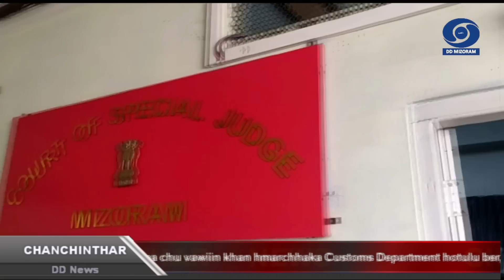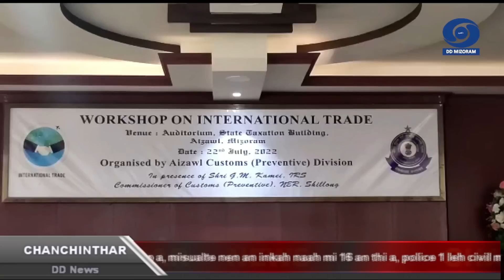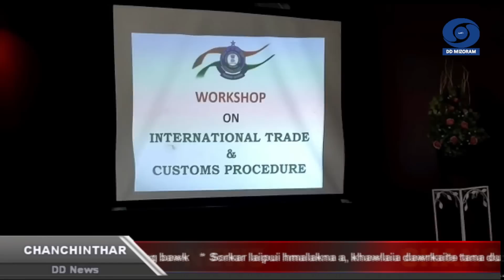Chanchinthar | 22 July 2022 | 6:30 PM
1. Sorkar laipuiin kawngsira dawrkaite hamthatna tura scheme a duan, Svanidhi Mahotsav chhawrtute chawimawina chu vawiin khan Deputy Chief Minister Pu Tawnluia hoin Vanapa Hall-ah hman a ni.

2. Health Minister Dr R. Lalthangliana chuan Mizorama cancer vei an tam bik nachhan zirchianna chu vawiin khan a tlangzarh a, cancer tam tak thlen chhan, zuk leh hmuama insum a ngai hle tih he zirchianna hian a tarlang tih a sawi.

3. Kum 2013 leh 2014-a Chakma Autonomous district council hnuaia development fund hman sual chungchang thubuaiah district council member leh chief executive member lo ni tawh mi 13 thiam loh chantir an ni.

4. DoNER Ministry chuan North East Special Infrastructure Development Scheme (NESIDS) kaltlanga India hmarchhaka hmalakna tur Project 145 zingah Reiek leh Reiek Tlang cheibawlna atan cheng vbc 5 leh nuai 60 ruahman a ni.

5. Sub-Headquarters YMA Kolasib hmalaknaa kumin chhunga ruihtheih thil man, cheng nuai 3 chuang hu chu vawiin khan Kolasibah Supply Minister Pu K.Lalrinliana hoin halral a ni.

6. Right To Information Dan hman chungchanga harsatna thlenna tur, RTI Helpline chu vawiin khan Chief Information Commissioner Pu Lalnunmawia Chuaungo chuan hman theih turin a tlangzarh.

7. Information Communication Technology Minister Pu Robert Romawia Royte chuan vawiin khan NIELIT Zuangtuiah IT hman tangkai chungchanga zirtirtute training chu a hmanpui a,  IT leh computer hmanga zirna kalpui chu a pawimawh hle a ni a ti.

8. Ramdang nena insumdawn tawn chungchang zirhona chu vawiin khan hmarchhaka Customs Department hotulu ber, Commissioner of Customs, GM Kamei hoin Aizawlah neih a ni.

9. Congress thalai pawl, MPYCC chuan vawiin khan Aizawl Tennis Court kawt ah Mipui thlavang hauh inkhawm an buatsaih.

10. India President 15-na atan NDA candidate Droupadi Murmu thlan tlin a ni.

11. Parliament In hnihah eptuten GST leh thil man sang chungchangah rorel tiharsat khawpin bengchheng an siam chhunzawm.

12. India-in zalenna a hmuh kum 75-na lawmna Azadi Ka Amrit Mahotsav puala zalenna sualtute hriatrengna hun hman mekah, tun tumah chuan Jatindra Mohan Sen Gupta chanchin tawi kan ngaithla dawn a ni.

13. India ramah darkar 24 kalta chhungin Covid-19 hri kai sing 21,880 hmuhchhuah an ni a, mi 60 an thih belh.

14. CBSE in vawiin khan class 10 leh Class 12 result a puang.

15. Maharashtra sorkarin Hindu leh Muslim te hunpui lo thleng turah covid inkaihhruaina a hlip dawn.

16. Prime Minister Narendra Modi an chenna In tina hnam puanzar tarna tura beihpuithlakna Har Ghar Tiranga movement uar taka hmang turin ram mipuite a chah.

17. Sri Lanka Prime Minister thar atan Dinesh Gunawardena chu rinawmna thu tiamtira lakluh a ni.